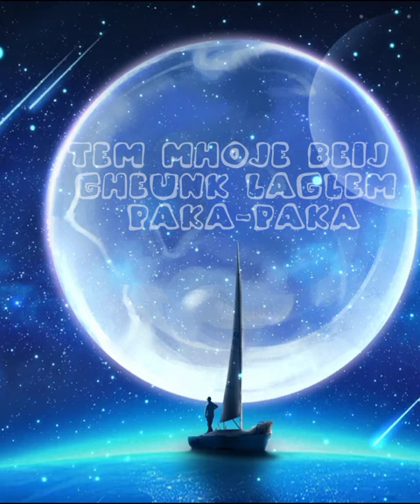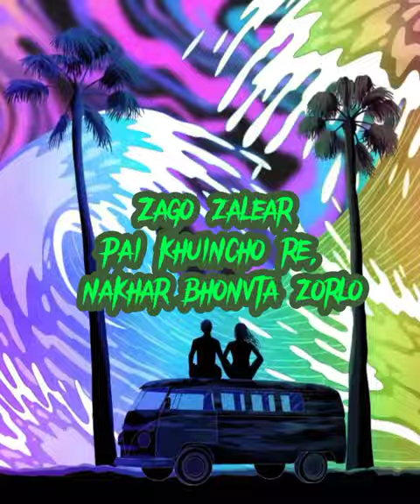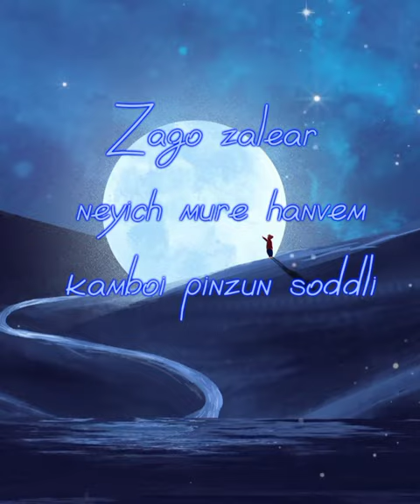BOBOR |Trance Mix|Rumba Beats Mix|Konkani Song| With Lyrics|Tribute to Minguel Rod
This Song is a Tribute to the Great Minguel Rod and  is one of the most popular songs of Goa. The new version as Rumba Beats added so I hope you all like it.

Acoustic Folk Guitar Instrumental in F # Major - Tom Baileys backing Track

Please do check my other music and raise a feedback I would love to hear your thoughts down the comment section.

Goa Reverb:-